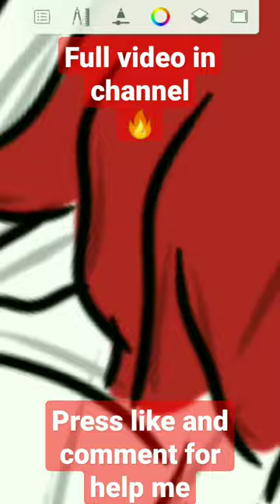PAINTING THE RED GUY'S FAMILY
[IGNORE]

DESENHO ORIGINAL
ARTE ORIGINAL
ORIGINAL DRAW
ORIGINAL SKETCH
ORIGINAL PAINT
ORIGINAL CHARACTER
OC
MYFANTASYART
COMO DESENHAR
COMO PINTAR
CANAL DE DESENHOS
ASSISTIR DESENHOS
DESENHOS ONLINE
DESENHO DIGITAL
COMO DIGITALIZAR
DIGITAL DRAW
CARTOON
DON'T HUG ME I'M SCARED
DON'T HUG ME I'M SCARED NEW SEASON
DON'T HUG ME I'M SCARED SEASON 2
REDGUY
REDGUY'S FAMILY